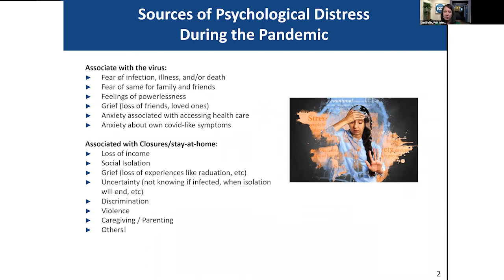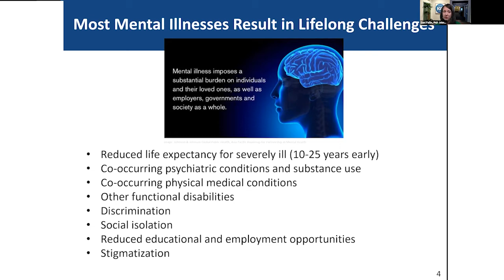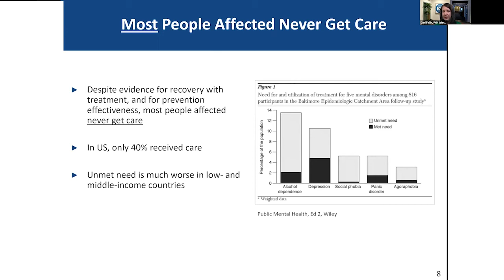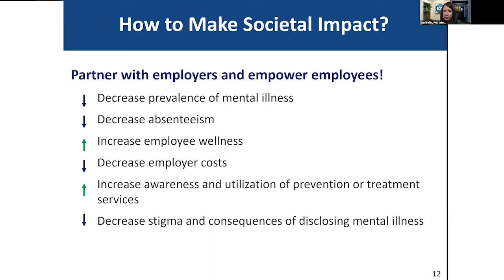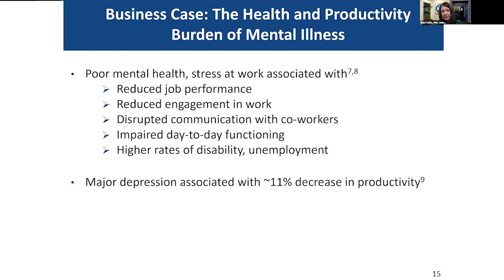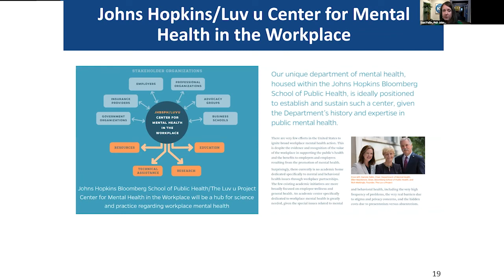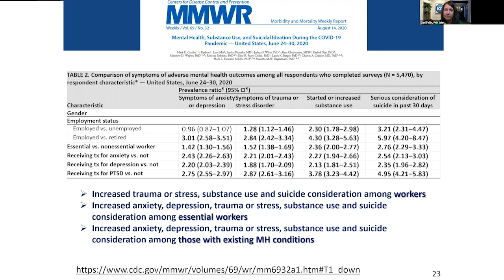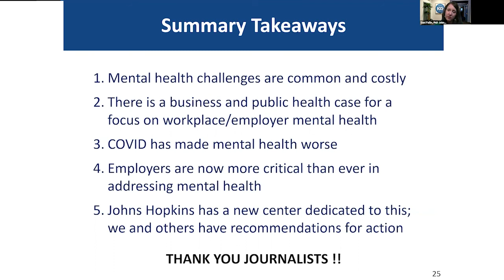Daniele Fallin on Workplace Mental Health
Even before the pandemic, mental health problems were costing businesses up to $200 billion a year in absenteeism, lost productivity and physical ailments. A Johns Hopkins mental health expert says a well-designed health system would yield a huge return on investment for employers.

Speaker: Margaret Daniele Fallin, Chair, Department of Mental Health, Johns Hopkins Bloomberg School of Public Health